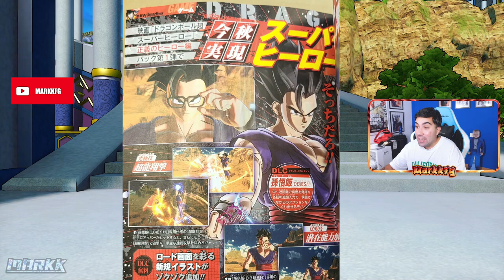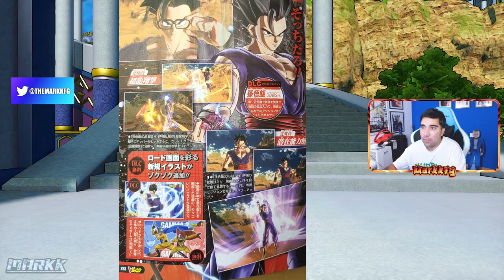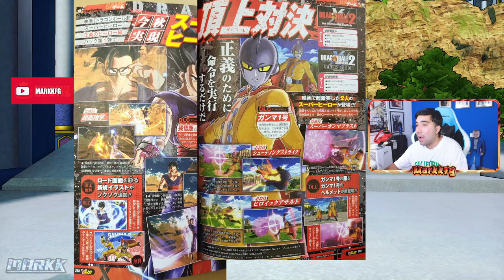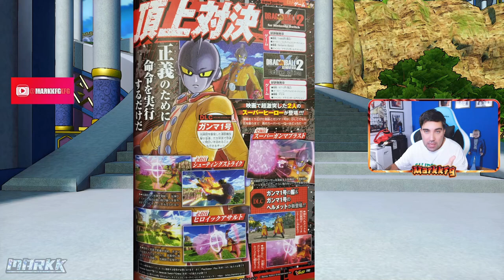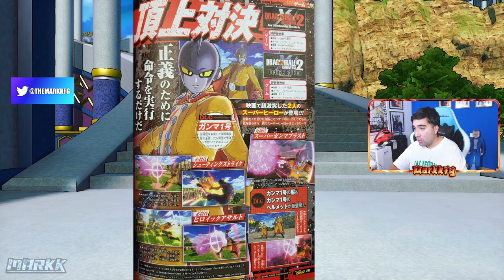NUEVAS SCANS DEL DLC 15, NUEVAS NOTICIAS - DRAGON BALL XENOVERSE 2